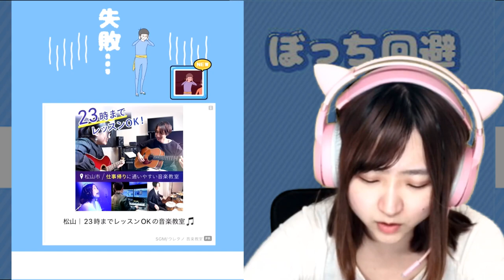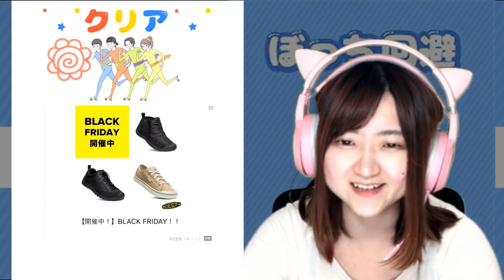ぼっちな人生【ぼっち回避】＃３（終）